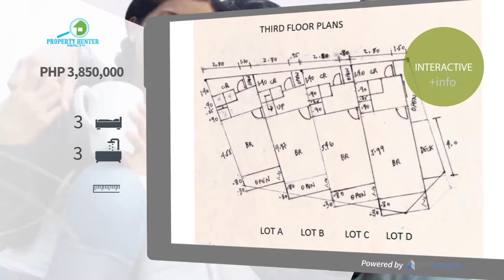Townhouse for sale in Quezon City, Metro Manila, Quezon City, NCR